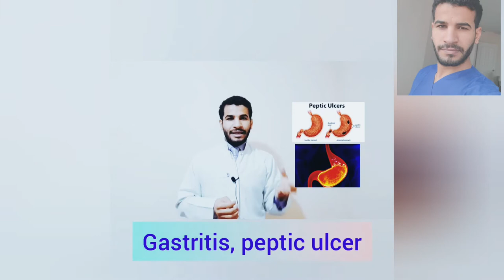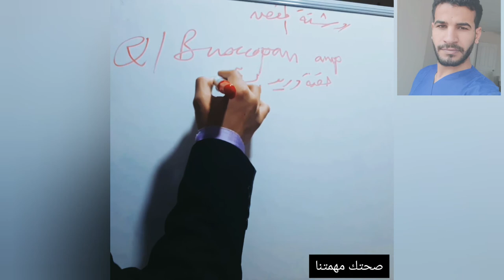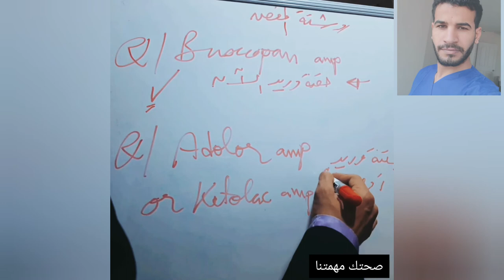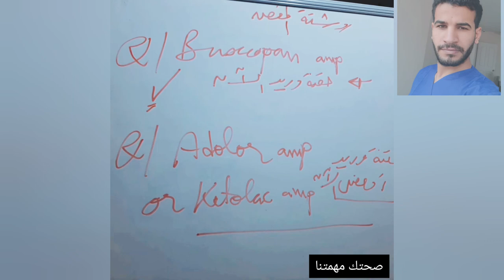ألم البطن د.احمد عطيه الدهشان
شكرا على تشجيعكم المستمر من خلال الضغط على زر اعجاب والاشتراك في القناة وتفعيل زر الجرس ليصل لكم محتوانا الجديد باستمرار
في هذا الفيديو يشرح د.احمد عن أشهر ست أسباب لوجع البطن والروشته داخل العياده
شكرا لكم ولا تنسو اللايك والكومنت والشير
حقق الله أمانيكم